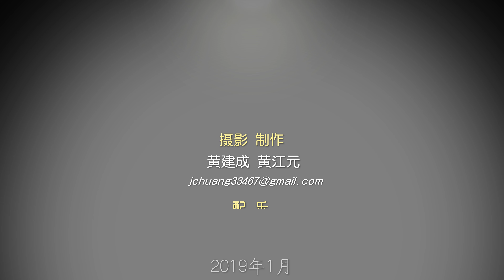俯瞰彩湾 4K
Bird-eye view of San Francisco Bay.

从空中俯瞰旧金山湾，尽享绚丽多彩的自然之美。